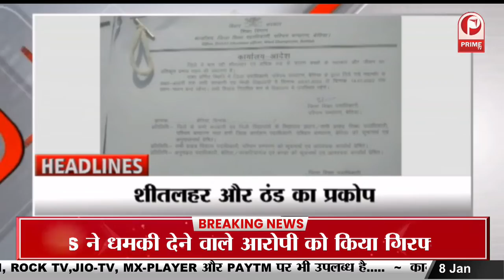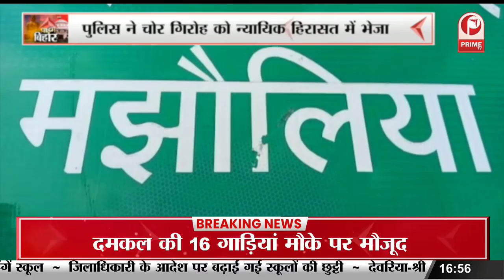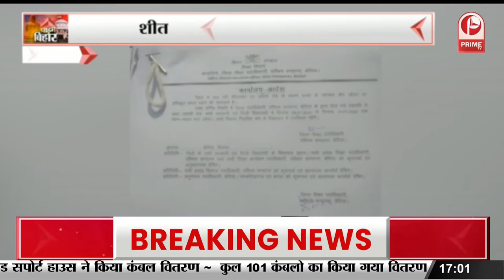Nitish Kumar का Madhubani आगमन | Crime Meeting का हुआ आयोजन || Prime Tv